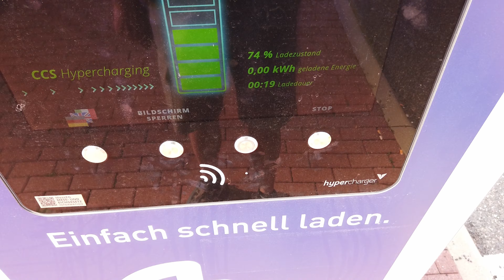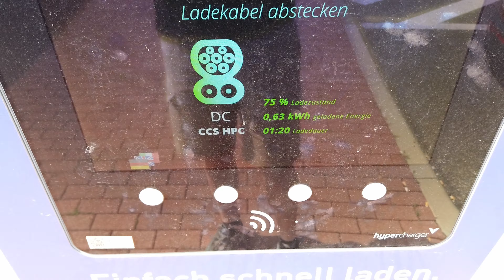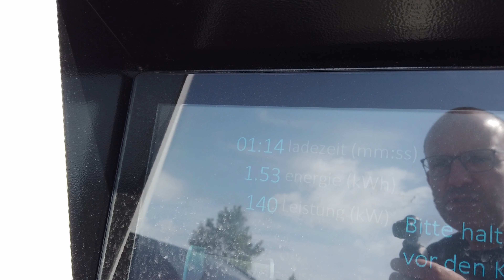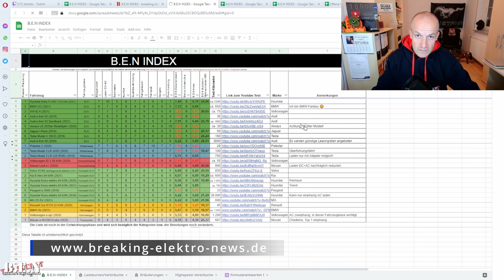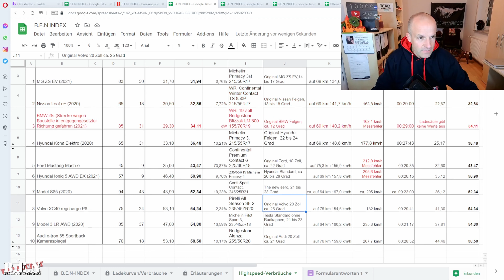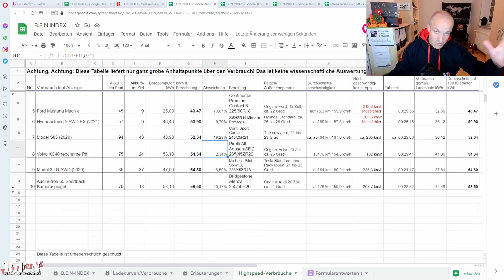Volvo XC40 recharge P8: Wie viel Strom verbraucht das Elektro-SUV bei Vollstrom auf der Autobahn?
Für die Nennung des THG-Pooling-Anbieters geld-fuer-eauto erhalte ich keine Vergütung. Bei Verkauf über diesen Link erhalte ich bei erfolgreichem Abschluss und nach Auszahlung der Vergütung an Dich eine Provision.

Volvo bringt mit dem XC40 recharge P80 pure electric ein Elektroauto in der Klasse von 50 TEUR bis 70 TEUR auf den Markt, das auf die technische Basis des Polestar 2 setzt. Die Kombination aus eher biederem Kompakt-SUV und brutaler Elektrotechnik mit über 400 PS ergibt als Resultat einen echten Sleeper oder Wolf im Schafspelz. Der Volvo XC40 recharge P80 pure electric lässt sich wie ein wilder Stier über die Landstraße jagen und macht keine Gefangenen.

Neben Leistung im Überfluss stellt sich aber natürlich auch die Frage wie viel Energie der Wolf(o) im Schafspelz benötigt. Bei der Highspeedfahrt auf der deutschen Autobahn muss das Elektro-SUV zeigen, ob es mit dem Strom knausert oder eher auf der Säufer-Seite zu finden ist.

Wie viel Strom verbraucht der Volvo XC40 bei Vollgas auf der Autobahn? Hier gibt es die Antwort.

0:00 Intro
0:48 erstes Laden
1:32 die Highspeed-Runde
4:45 Ankunft Eichenzell
5:50 zweites Laden
6:40 das Ergebnis